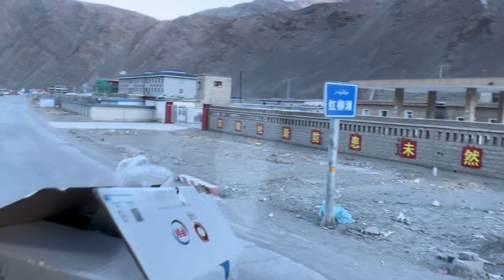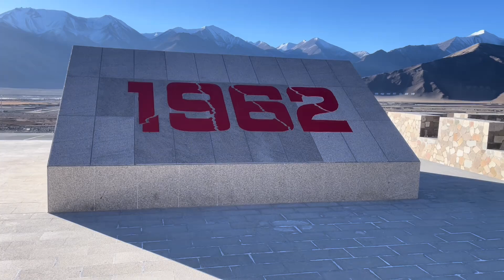小伙穿越无人区电动车半路没电，货车司机大哥免费送480km！